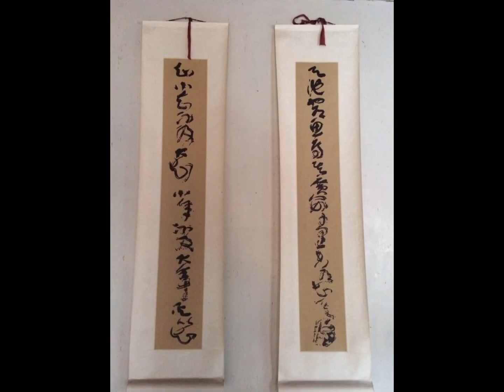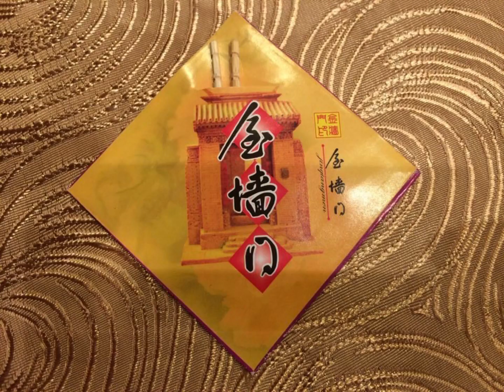杭州的安曼法云很🈶️味道🤔👍 Hangzhou trip in 2013